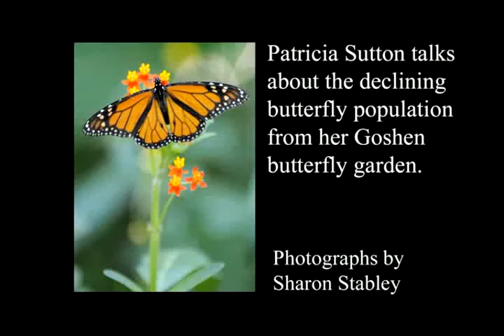declining butterflies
Patricia Sutton talks about the decline in the number of butterflies